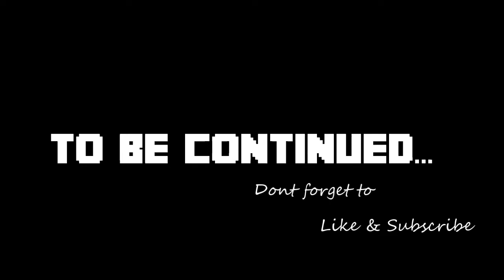Minecraft - Super Hostile Lethamyr: Ep.17 - Collecting the Loot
Apologies that my videos start mid way through the series.  If you want to catch up on our previous episodes, check out my Hubby's channel below to see this series and others.

Our second attempt at Vechs Super Hostile Lethamyr map... but this time with the ability to respawn.

Join us as on this new adventure as we try to collect all the different colour wool to complete the monument.

Intro: Artist: Aequitas - Track: Nathaton
Ending Song: Artist: DJ Kestutis - Track: Sweet Sunrise